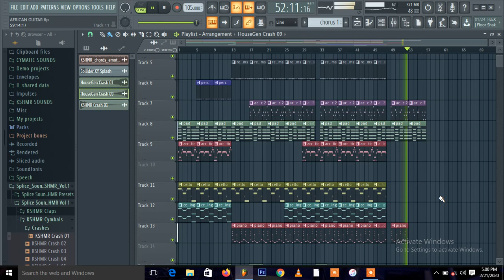Lock your belt(project)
Another trail tune camrec